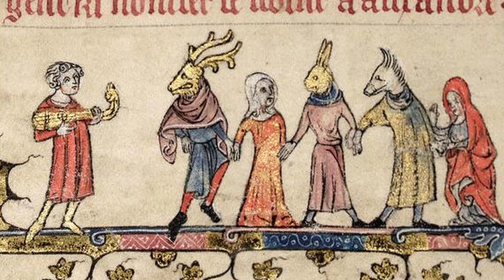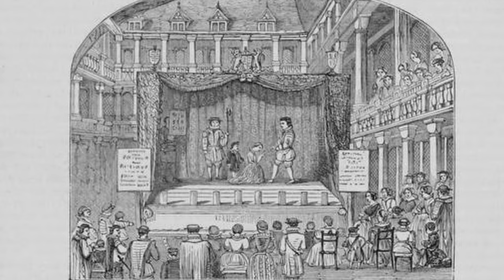Aufstieg und Sturz des Weihnachtskönigs | Legendäre Weihnachtsfeste des "Lords der Missherrschaft"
❄️ WEIHNACHTS-SPEZIALFOLGE ! ❄️
Von Kuchenspielen zum Weihnachtskönig - das Mittelalter hatte amüsante Weihnachtstraditionen. Holen wir sie in diesem Video aus der Vergessenheit zurück.

ZEITSTEMPEL
00:00 Einführung
00:49 Ursprung der Weihnachtskönigstradition
01:47 Lord der Missherrschaft am Tudor-Hof
03:41 Goldenes Zeitalter des Lords der Missherrschaft
05:57 Festumzug durch London (England)
07:22 Dreikönigsnacht-Finale
07:58 Drastische Veränderungen
08:13 Sturz des Lords der Missherrschaft
09:53 Verschwinden des Lords der Missherrschaft
10:24 Das Ende

Mehr Videos kommen bald auf Deutsch & Englisch.

► Quellen für dieses Video:
🔹 "Lady Jane Grey: A Tudor mystery" von Prof. Eric Ives
🔹"The Life and Death of Anne Boleyn" von Prof. Eric Ives
🔹"1536. The year that changed Henry VIII." von Dr. Suzannah Lipscomb
🔹"Tudor Lord of Misrule: How Edward VI Resurrected a Raucous Christmas Tradition" von All About History Team
🔹"The Lord of Misrule: The party prince of Christmas past" von James Brigden
🔹"The Lord of Misrule" von The Editors of Encyclopaedia Britannica
🔹"The master of Revels" von The Editors of Encyclopaedia Britannica
🔹"The Lord of Misrule and the lost spirit of Christmas past" von Daisy Dunn

Jedes Musikstück, das in diesem Video verwendet wird, ist lizenzgebührenfreie Musik von pixabay.

► Urheberrecht:
Der Großteil der verwendeten Bilder gehört zum öffentlichen Eigentum.
Bestimmte Fotos (unten erwähnt) fallen unter die Creative Commons Lizenzen:
Foto von Dr. Suzannah Lipscomb von The British Library (wiki commons)
Foto von einem hausgemachten Weihnachtskuchen von Nenad Stojkovic (wiki commons)
Foto vom Tower Anlegeplatz & dem Tower von London von Hilarmont (wiki commons)
Foto von den Tudor-Kuchen auf Zinntellern im Hampton Court von Chiswick Chap (wiki commons)